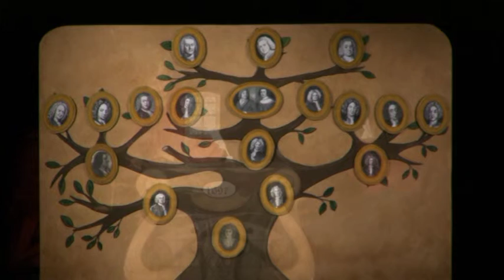Bach - ein musikalischer Bilderbogen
2. Figurentheater-Festival 2012 in Lübeck, vom Arche Nova Theater Leipzig